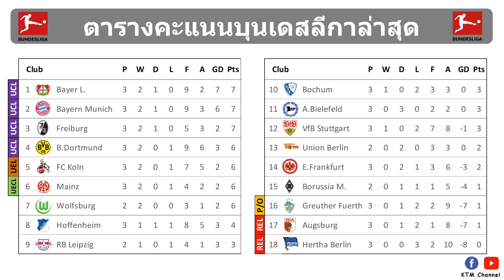ผลบอลบุนเดสลีกา นัดที่3 : บาเยิร์นไล่ขยี้แฮร์ธ่า เลเวอร์คูเซ่นบุกอัดเอ๊าท์บวก (29/8/21)